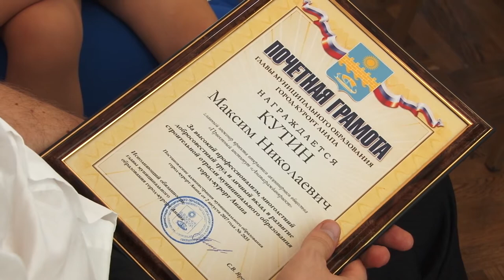Отрасль "Строительство" развивается в Анапе динамично